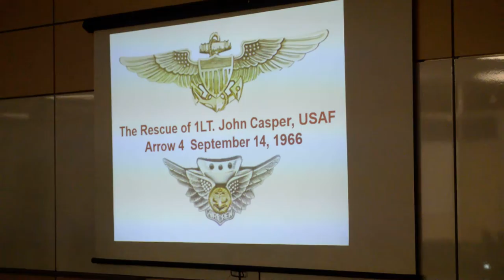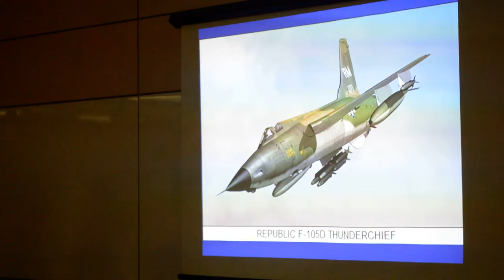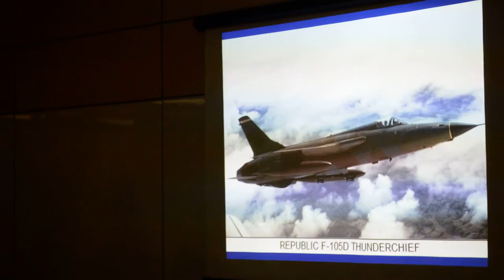Col. John Casper, USAF ret. Vietnam Rescue Part 2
This is the second of a three part series highlighting Col. John Casper discussing his experience of being shot down twice over North Vietnam while flying the F-105 Thunderchief. This presentation was given on 17-Nov-15 at the headquarters of the Bowman Field Senior Squadron, CAP.